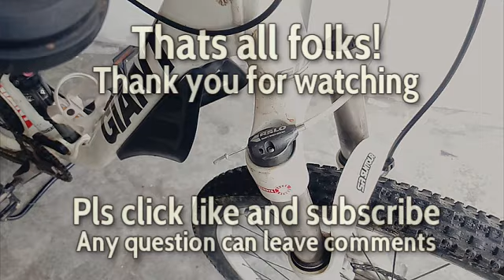[ Toysfun Cycling ] Suntour fork xtc xcr epicon epixon remote lock how to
All suntour fork remote lock are similar installation